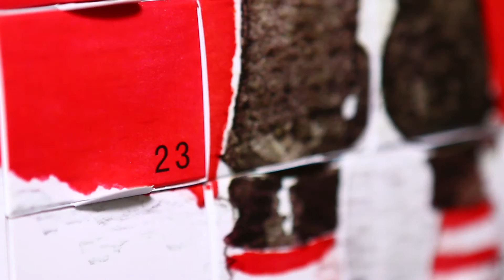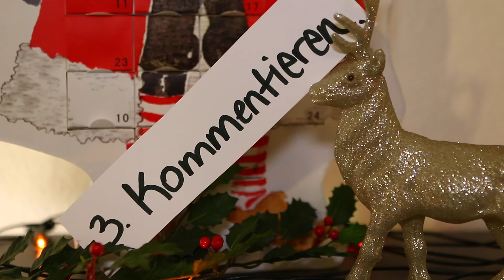The Neighbourhood + DJ Culture | Adventskalender #17 | Verlosung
- Türchen 17 spricht Black & White. Heute gibt es 3x das Album „Wiped Out!“ von The Neighbourhood aus den USA zu gewinnen. Obendrauf noch 1x das Buch "DJ Culture“ von Ulf Poschardt.

Wie? Schreibt dazu, ob Ihr lieber das Buch oder die CD gewinnen würdet.

Teilnahmeschluss ist am 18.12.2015 gegen 12 Uhr, bzw. sobald das Video für Türchen #18 veröffentlicht ist.

LEISE/LAUT ADVENTSKALENDER 2015
Jede Menge CDs, Tickets, Band-Merch und ganz viel, viel Musik steckt ab morgen, 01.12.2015, im LEISE/laut Adventskalender 2015. Ihr könnt sie gewinnen, an jedem Tag bis Weihnachten!

Mitmachen? So geht's:
Vom 01. bis zum 24. Dezember lade ich hier jeden Tag ein Video hoch. Sobald ein Video veröffentlich ist, habt Ihr mindestens 24 Stunden Zeit (bzw. i.d.R. bis das nächste Video am nächsten Tag online ist), um an der jeweiligen Tagesverlosung teilzunehmen.

Das müsst Ihr tun:

Die Frage aus dem Video als Kommentar beantworten

Ihr möchtet nicht via Youtube mitmachen oder Eure Gewinnchance erhöhen? Dann habt Ihr folgende Möglichkeiten:

Facebook - "Liked" LEISE/laut bei Facebook klickt beim entsprechenden Tagesbeitrag "gefällt mir" und beantwortet im Kommentar die Tagesfrage.
Instagram - Folgt @leise_laut bei Instagram, gebt dem jeweiligen Foto ein Herz und hinterlasst einen Kommentar, warum Ihr den Preis gewinnen möchtet.
Google+: Markiert den jeweiligen Tagesbeitrag mit +1 und beantwortet in den Kommentaren die Gewinnfrage im Video möchtet.

Jede Person kann einmal pro Tag pro Netzwerk teilnehmen und so bis zu vier Lose in den Lostopf werfen.

WICHTIGE REGELN:
1. Mit deiner Teilnahme bestätigst du, dass du die allgemeinen Teilnahmebedingungen und offiziellen Regeln des LEISE/laut Adventskalenders gelesen hast und akzeptierst.
2. Mit deiner Teilnahme bestätigst du, dass du YouTube in keiner Weise in Bezug auf diesen Wettbewerb haftbar machen kannst. YouTube steht in keinem Zusammenhang mit diesem Gewinnspiel.
3. Dein Beitrag muss den deutschen Gesetzen entsprechen und darf nicht die Nutzungsbedingungen und Community-Richtlinien von Youtube verletzen.
Beiträge, die gegen diese Regeln und Richtlinien verstoßen, werden disqualifiziert.
4. Die Teilnahme ist kostenlos.
5. Der Rechtsweg ist ausgeschlossen.